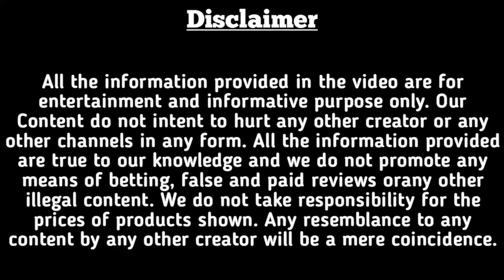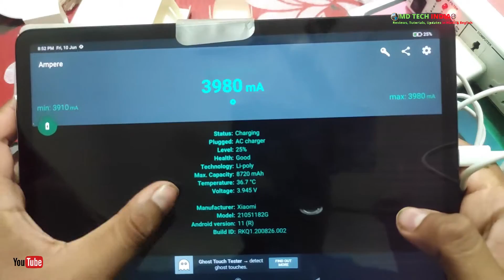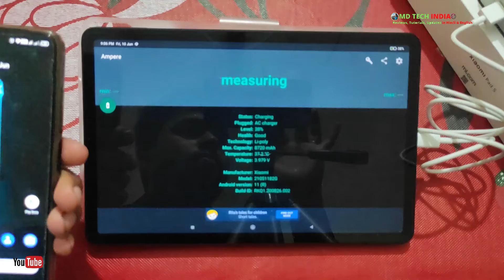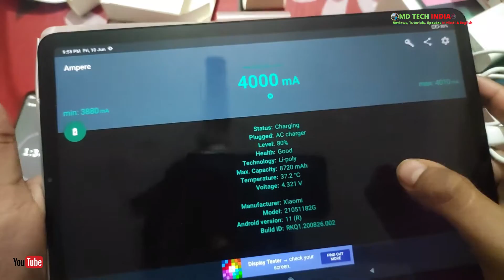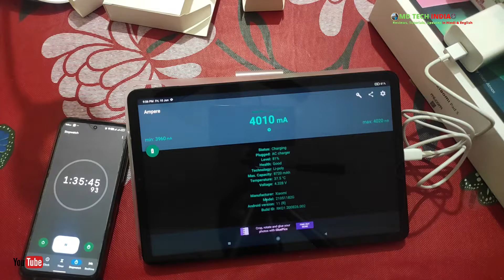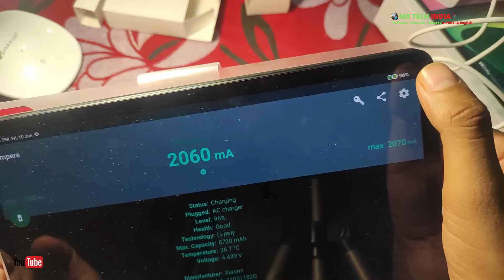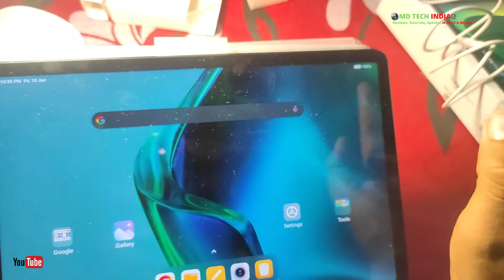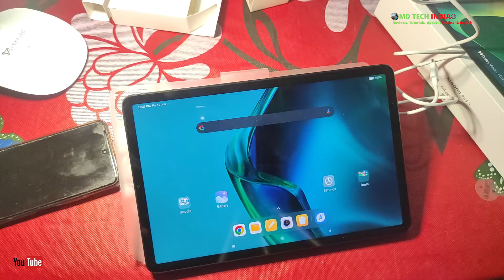MI PAD 5 Charging Test with In-box Charger | 8720 mah Battery Charging | 0% to 100% in 90 mins ??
1. Facebook at @mdtechindia
3. Instagram @mdtechindia
4. Twitter @div364
5. Using Callme4 app @ mdetech@cm4